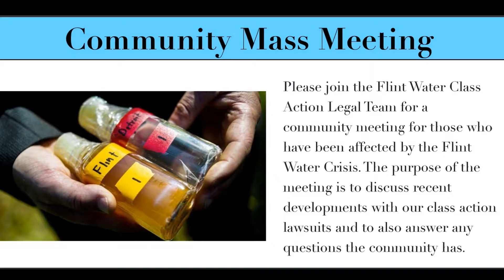FWCA Community Meeting 3